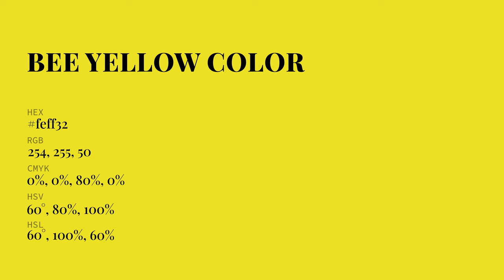Bee Yellow color feff32 hex Cool Green color feff32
What color is Bee Yellow ? feff32 hex, Cool Green color feff32

Hex feff32 Color Code is also known as Bee Yellow color

Hex feff32 Color code in RGB color code model is created after adding 99.61% red color, 100% green color and 19.61% blue color.
Hex feff32 Color code in CMYK color (process color) code model is generated after subtraction of 0% cyan, 0% magenta, 8% yellow, 0% black.